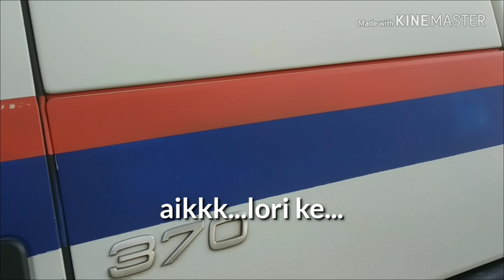I WANT GRAB CAR NOT TRUCK!!!!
Sesekali tumpang Lori org..